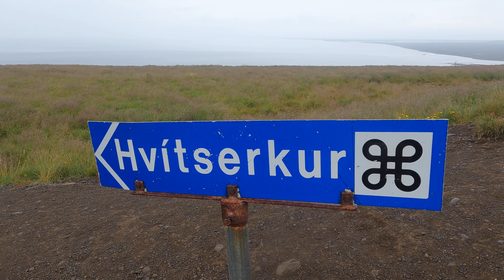ISLANDA #6 🌍 Fango, cascate e navi abbandonate ⛴ nei fiordi occidentali - camper 4x4 tenda da tetto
Un rinoceronte in Islanda? alla scoperta dei fiordi occidentali tra fango e nebbia arriviamo alle magnifiche Dynjandifalls * facciamo un tour del nostro fuoristrada camperizzato, vediamo il relitto di una nave che sembra un set cinematografico